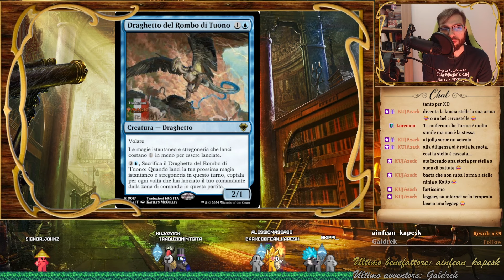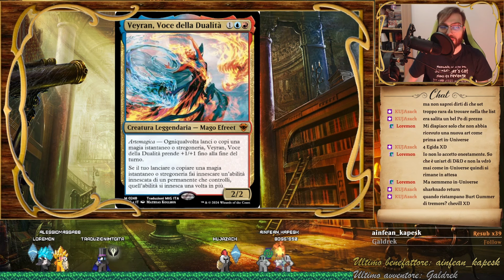BANDITI DI CROCEVIA TONANTE - Analisi Commander n.1/4 | 🔵🔴 "Estrazione Rapida" | Doppia Magia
Si parte con le analisi dei mazzi Commander precostruiti di Banditi di Crocevia Tonante!
Da questa edizione, ho deciso di cambiare qualcosina di queste analisi: non solo ci sarà una Live/video per ciascun singolo mazzo, ma troverete anche una sezione dell'analisi dedicata ad eventuali miglioramenti sfruttando solo carte presenti all'interno del set di uscita del mazzo stesso!
In questo modo potete avere un'idea per un primo potenziamento con carte facili da reperire e, tendenzialmente, dal budget più contenuto, parlando comunque dell'ultima edizione uscita, potendo magari sfruttare anche il ribasso di eventuali ristampe fresche fresche ;)

Partiamo quindi con il mazzo Izzet: quello dei quattro che, a mio parere, è costruito meglio e che vanta già "out of the box" un buon livello, con la sua strategia che vuole che lanciamo due magie a turno quante più volte possibile!

Buona visione!

P.S. Questi mazzi purtroppo NON sono stati stampati in italiano, quindi le traduzioni delle nuove carte non sono quelle ufficiali (gli effetti sono ovviamente comunque corretti). Se cercate alcune delle nuove carte sui motori di ricerca dovrete ricorrere al nome in inglese.

TIMESTAMP
0:00 Situazione dei mazzi in generale
2:05 Strategia generale
4:03 I possibili Comandanti: Stella Lee
10:42 I possibili Comandanti: Eris
22:38 Le nuove carte
53:00 Le ristampe interessanti
1:12:11 I possibili upgrade [solo OTJ]
1:46:06 Chiusura